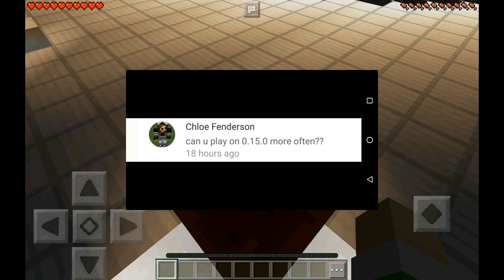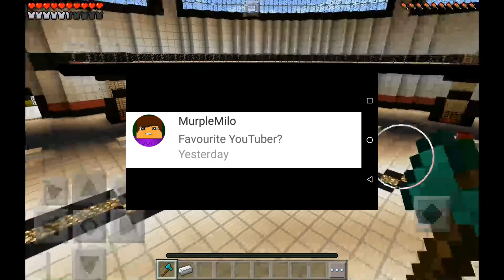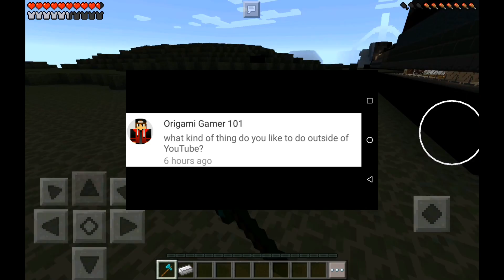200 Subscribers Special Question And Answer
1 Or More Of The Following Songs May Be Used In This Video: